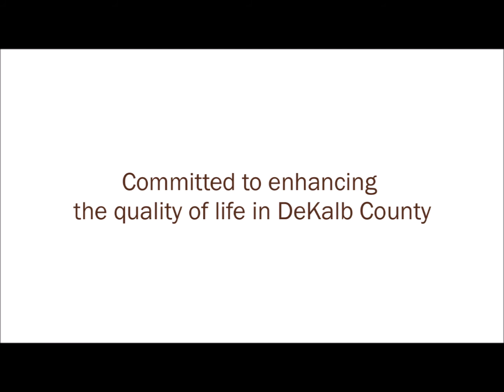Gifting Appreciated Stocks, Bonds, and Mutual Funds - 2017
Finance Director Betsy Hull, DeKalb County Community Foundation, shares insight into how and why to gift appreciated stocks, bonds, and mutual funds this year. The stock market continues to reach record highs! Do you have low cost basis stock that you could donate? Interested in making a gift to the Community Foundation?